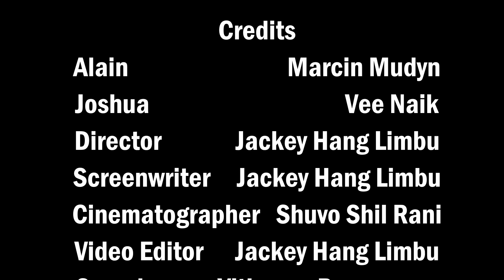Unconventional edit of "Brothers"